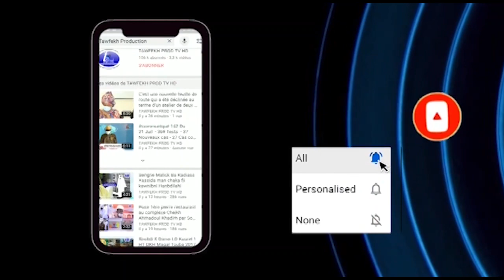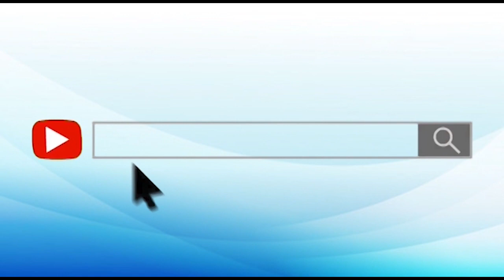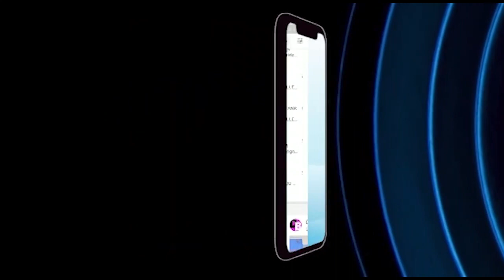Urgent: Serigne Bass Abdou Khadr Mbacké apporte la réponse à Cheikh Omar DIAGNE